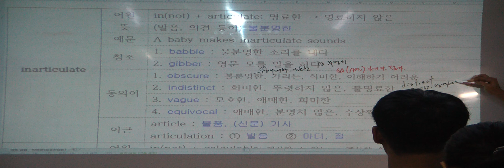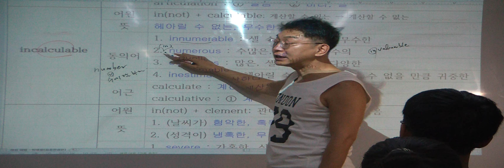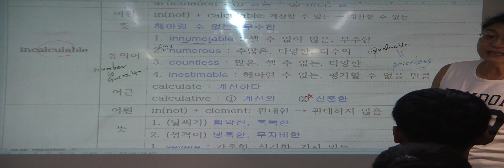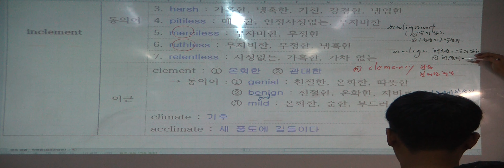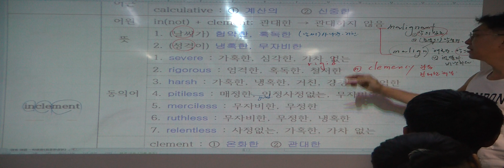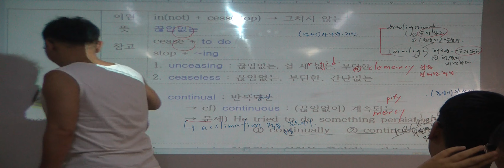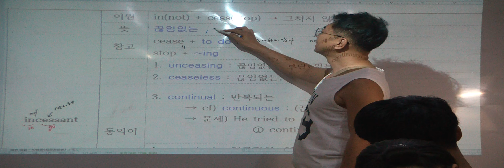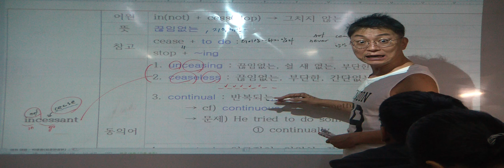특례영어 하지석쌤의 어휘 (etymology) - 16강 in-(not) (13)